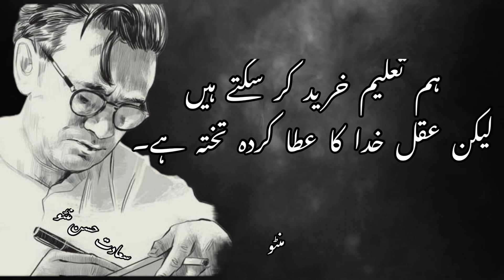Manto Kay Sach || Reality of life Quotes || Manto Quotes in Urdu-Hindi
Dear Friends;
Here you will listen quotes of Manto. Manto dialogues are famous that you will enjoy.
listen and share these. Thanks